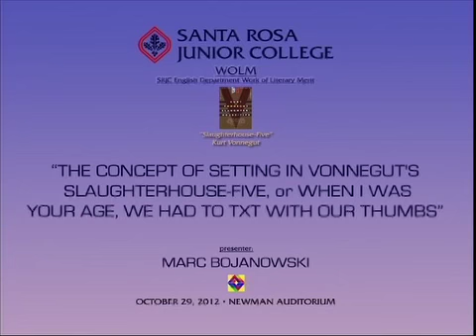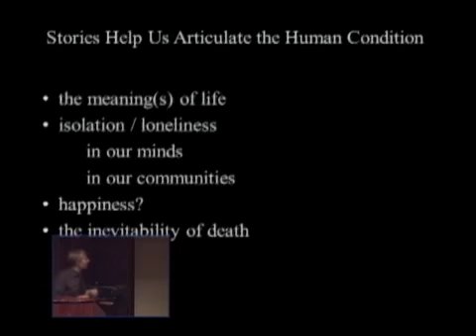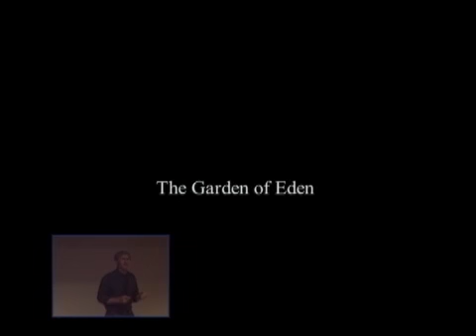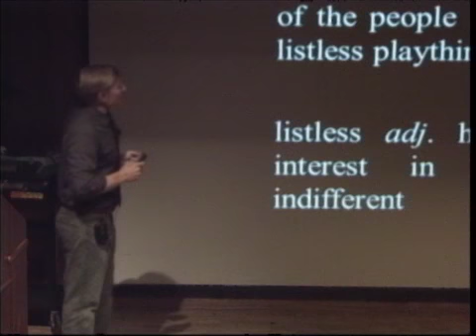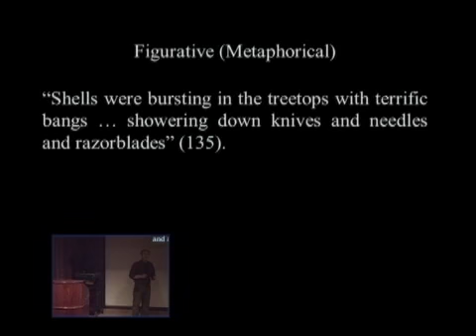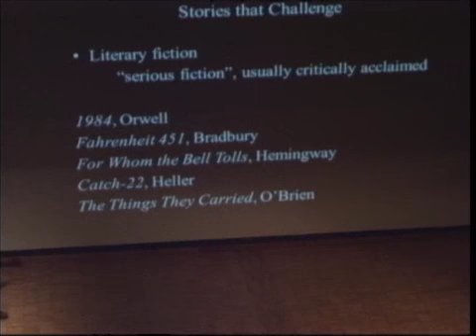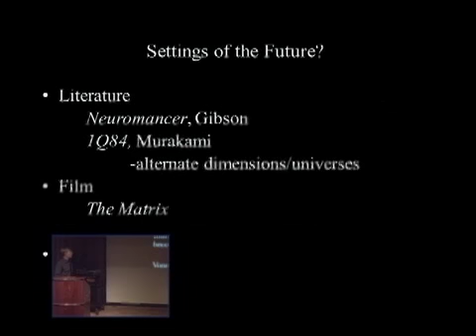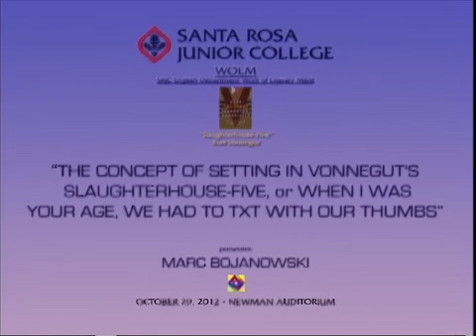Concept of Setting in Vonnegut's Slaughterhouse-Five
Full Title- The Concept of Setting in Vonnegut's Slaughterhouse-Five, or When I Was Your Age, We Had to Txt with Our Thumbs
2012 Fall -WOLM Lectures for Kurt Vonnegut's Slaughterhouse Five
October 29, Monday-- 12:00 to 1:00 in Newman Auditorium
Marc Bojanowski,